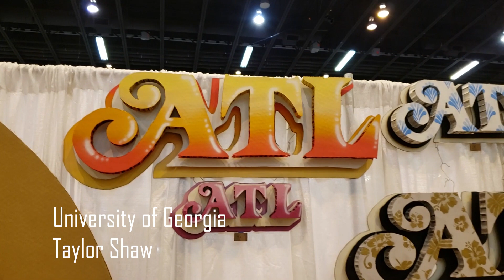American Craft Council - Atlanta 2019 - Booth Tour AMAZING ARTISTS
Hey Atlanta! Go see the American Craft Show at Cobb Galleria Centre THIS WEEKEND! Tickets are cheap and the Art/Craft is incredible. Here is a quick tour of my favorite booths!

All Artists are named in the video and I will work on getting their links here in the description - I just wanted to get this video up while the show was still happening!

SNAIL MAIL: Toni Craft, 3545 Broad Street,